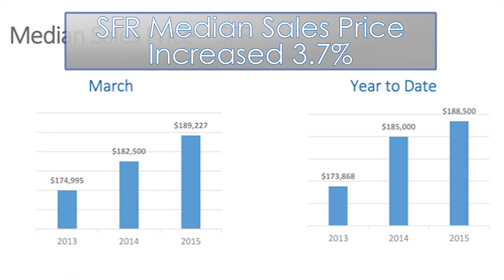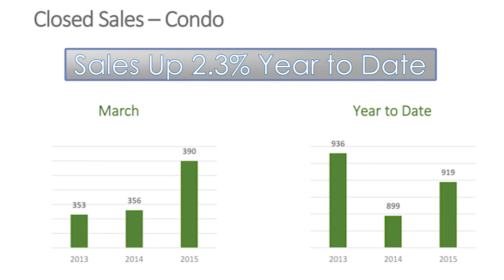Myrtle Beach Real Estate Agent: The Myrtle Beach market is on fire!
The Myrtle Beach market is on fire right now, and it appears things will keep getting better through the spring and early summer. The single-family home and condo market is growing at a fantastic pace, as sales and median sales prices are both on the rise! What do these fantastic market conditions mean for you? To find out, watch this short video!

Buying a Myrtle Beach home?

Selling your Myrtle Beach home?

Blake Sloan
Sloan Realty Group Inc.
3120 Waccamaw Blvd Suite C